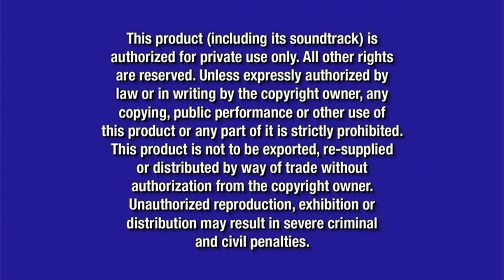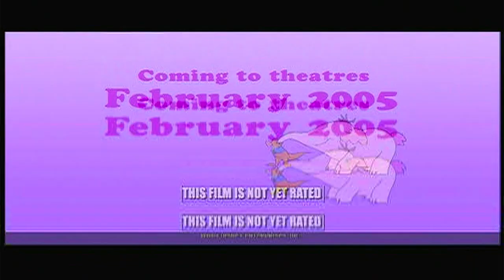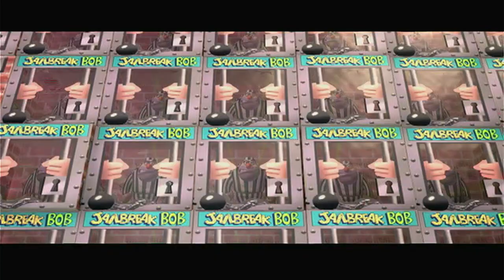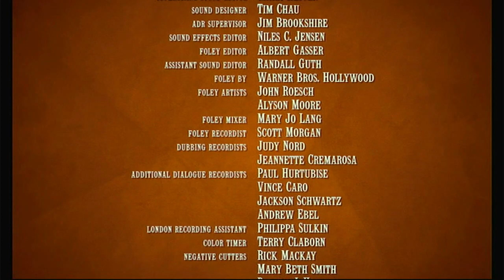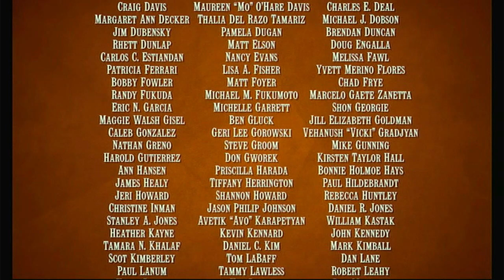Opening/Closing To Home On The Range 2004 DVD (19th Anniversary Edition)